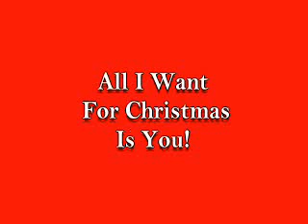All I Want For Christmas Is You - Eden & Cruz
Christmas montage of Eden and Cruz I created, set to the song "All I Want For Christmas" by Mariah Carey.